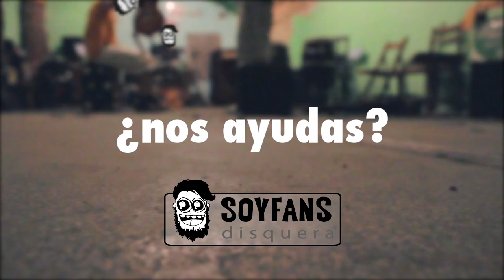Soy Fans Disquera (spot oficial para PETAR LA CANOA)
Queremos que nuestros artistas PETEN LA CANOA. ¿Nos ayudas?

Agradecimientos: Andrés, Ayoze, Gabriel, Huáscar e Inti.